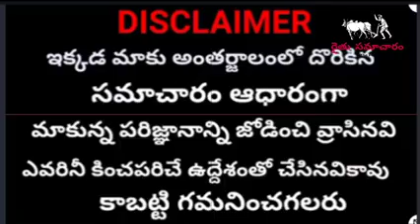రైతులకు శుభవార్త | తెలంగాణ రైతులకు యాసంగి రైతు బంధు రూ,7500 కోట్లు విడుదల | Rythu Bandhu Latest News